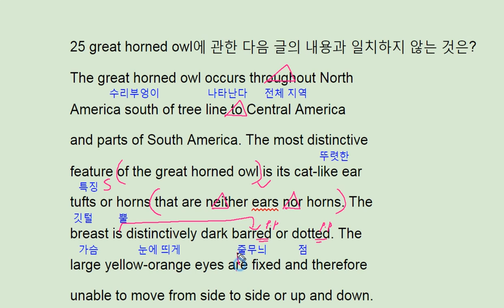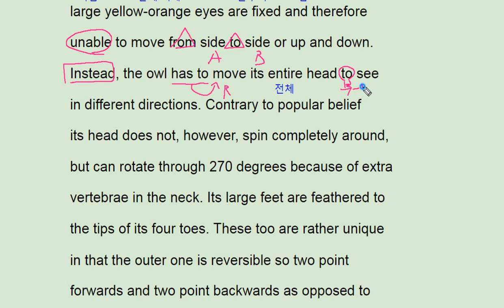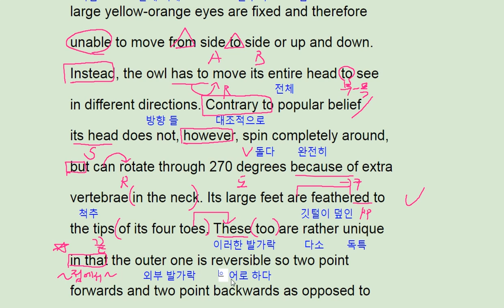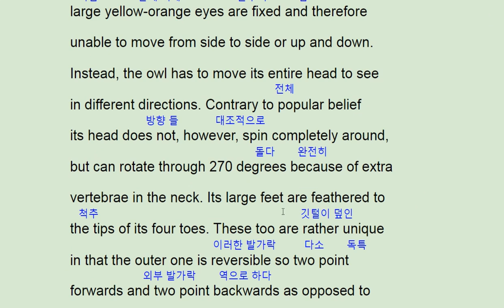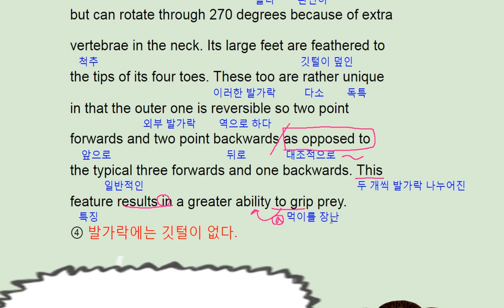2018 수능완성 영어 실전 모의고사 3회 25번 - great horned owl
2018 수능완성 영어 실전 모의고사 3회 25번 - great horned owl